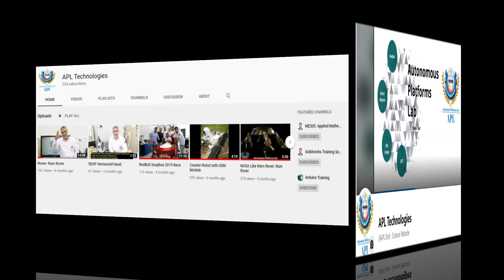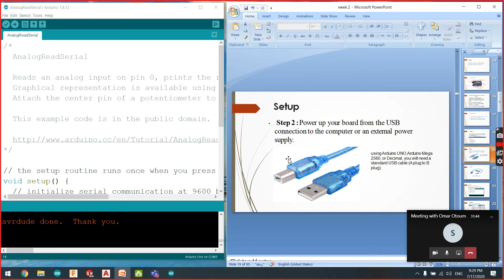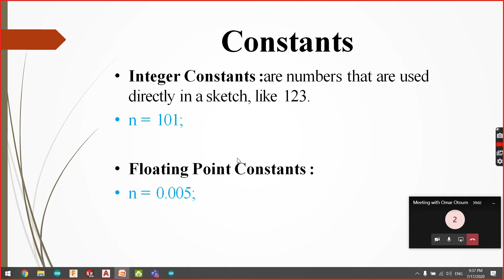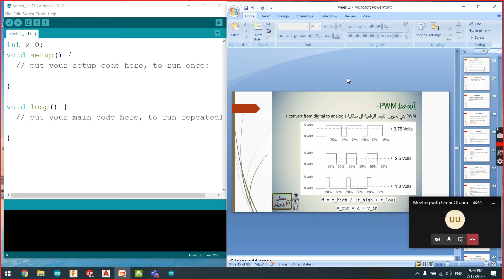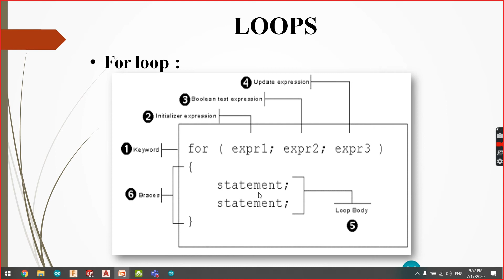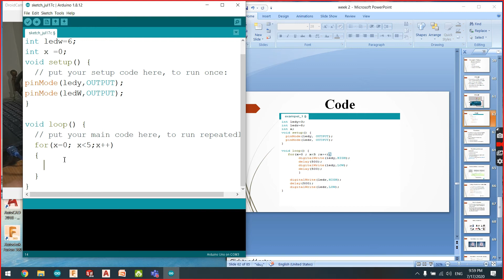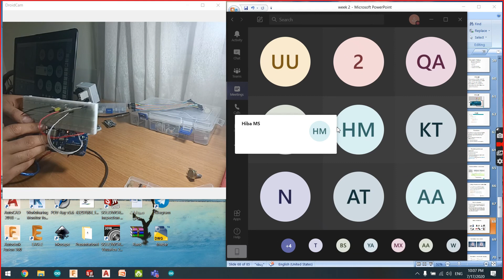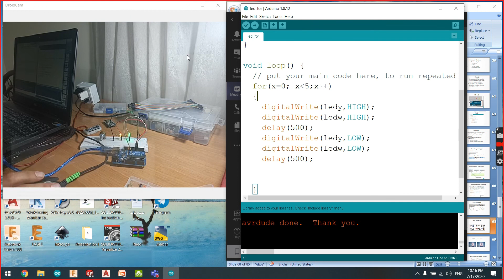02 Introduction to code(s)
This video explains the fundamentals of using codes and functions to program Arduino IDE. These include if statement, loops and counters. Example was demonstrated at the end for various tasks using if statement, LED(s) and transferring codes from the laptop to Arduino